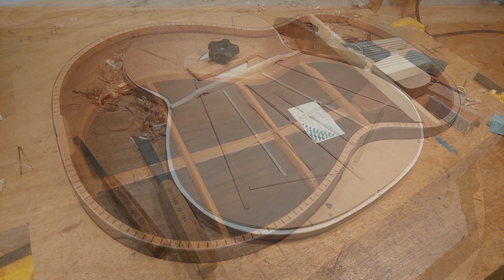2022 Spruce/Balsa/Cedar with South East Asian Ebony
Introduction to "Walk Away Renee" by the Left Banke arranged and performed by Gary Lee